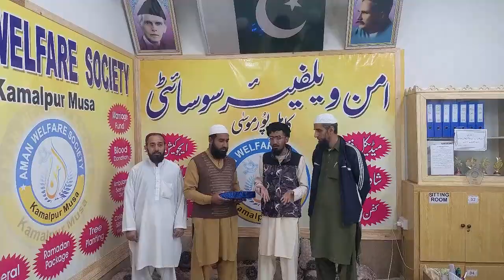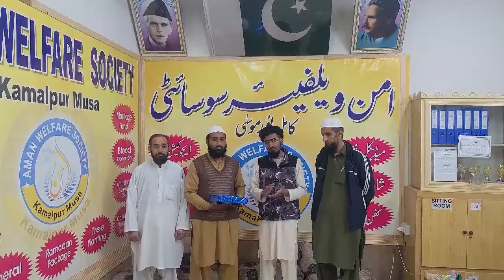Aman welfare society kamalpurmusa 2024